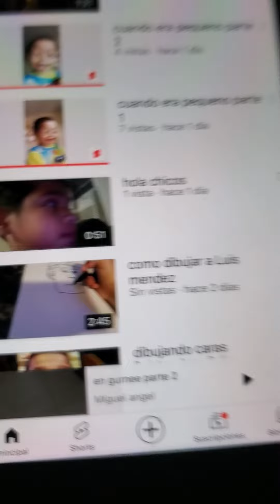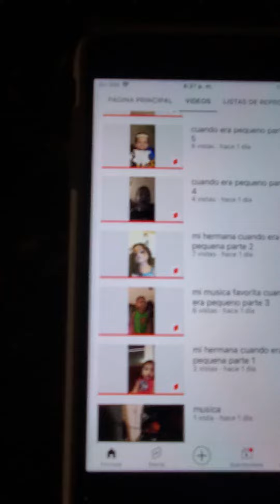cuando eramos pequenos